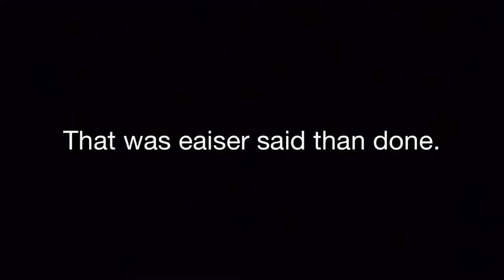MY FIRST ONE IN THE 3-6-3!!!!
Yeah this was a small edit. I just realized that what I said and wrote at the start of the vid rhymes! Comment 🍪